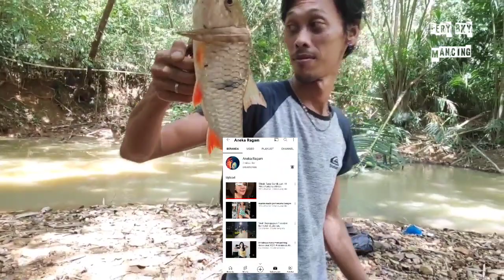mancing ikan hampala bersama teman-teman _ spot sungai kecil _ strike tidak terekam kamera